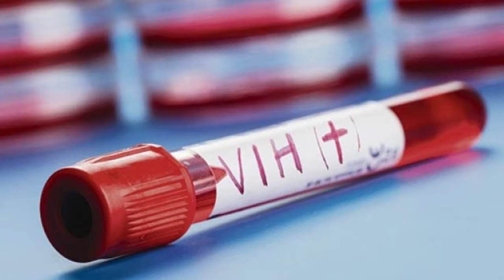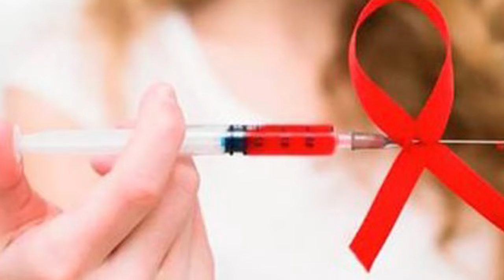VIH Y SIDA